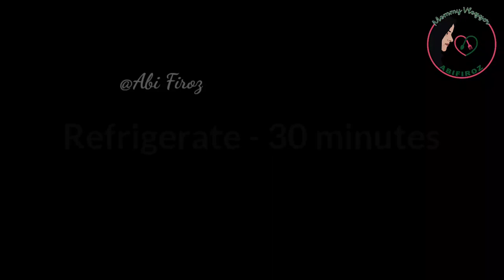ബിസ്ക്കറ്റ് ഉണ്ടോ ?ബെയ്ക് ചെയ്യാതെ തന്നെ വളരെ എളുപ്പത്തിൽ തയ്യാറാക്കാം||NoBake Biscuit cake|Abifiroz